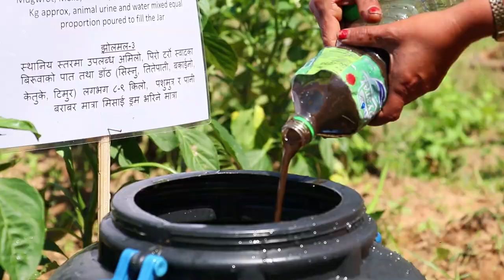Resilient Mountain Village (RMV) Documentary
Documentary of Himalayan Climate Change Adaptation Programme (HICAP) - Resilient Mountain Village (RMV)

NARRATIVE DESCRIPTION OF PROJECT
Climate change is one of the global challenges of 21st century. The most vulnerable countries to the impacts of climate change are the Least Developed Countries including Nepal. Due to climate change Nepal has been facing tremendous problems in different sectors including agriculture. The effect of climate change on agriculture has been observed in different parts of the country. The vulnerability analyses conducted in different parts of the hills and the Terai districts indicate the local experience of rising temperature (warmer summers and shorter winters). At the same time the monsoon season is changing (starting late) and intensity of precipitation is unpredictable along with prolonged drought affecting agriculture productivity severely. Besides, hailstorms, floods and landslides which may have disastrous effects on crops, settlements, livestock and human lives are becoming more prevalent.

Aiming to help address some of the above issues and implement the concept of “Climate Smart Village” through introduction of climate smart technologies in agriculture, ICIMOD and CEAPRED have jointly designed a pilot  under HICAP for implementation in Kavre district for three years starting from May 2014. For the implementation of the pilot, it is planned to establish 4 sites in different ecological zones of the district.  In the process of selection of suitable sites, ICIMOD had conducted a pre-scoping study in Feb 2014.  To finalise the site selection process and identify the potential activities for implementation, a scoping study was conducted jointly by ICIMOD and CEAPRED teams on 28-30th May 2014 in Mahadevsthan VDC and CEAPRED team continued similar studies in Patlekhet VDC on 12-14th June 2014 and Nayagaun VDC on 18th June 2014.